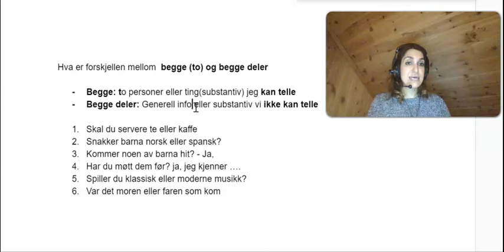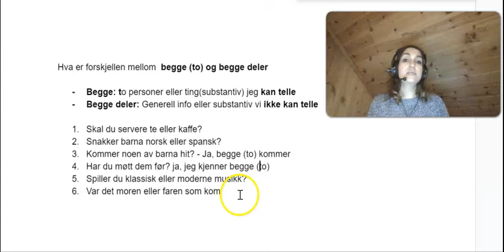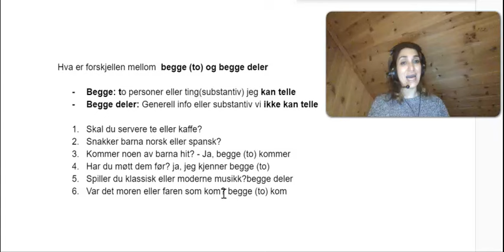Norsk på under fem minutter - Hva er forskjellen mellom begge to og begge deler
I denne videoen forklarer jeg forskjellen mellom begge to og begge deler. Du får også oppgaver med svar slik at du kan øve.